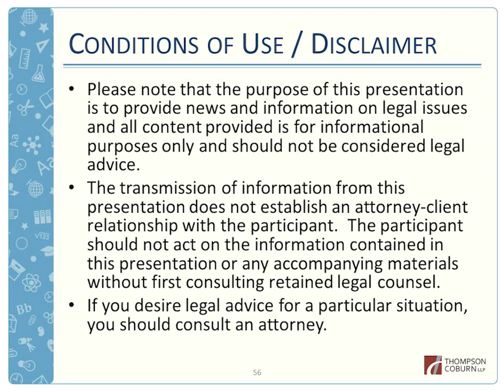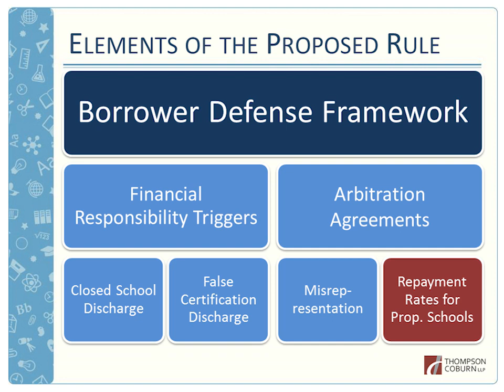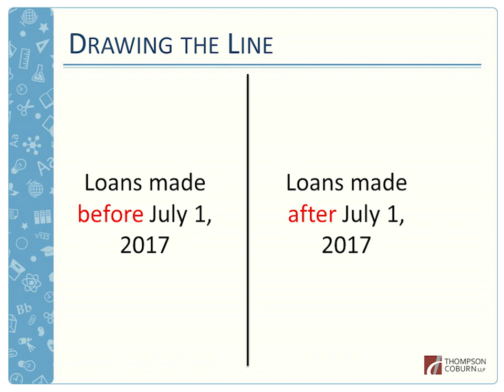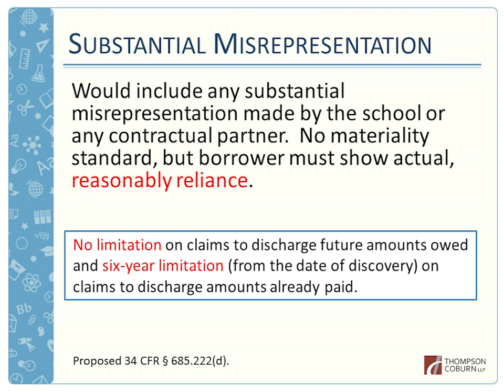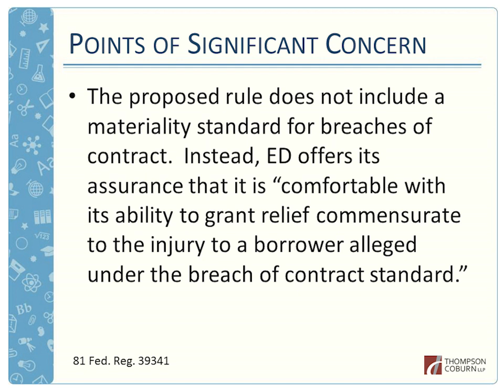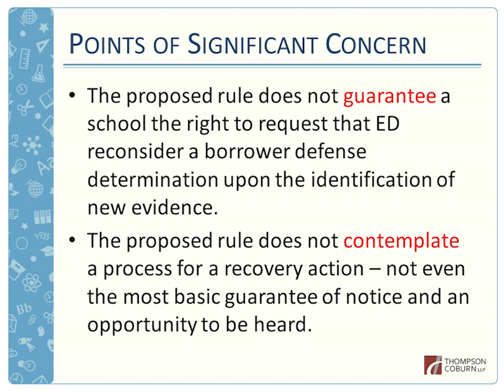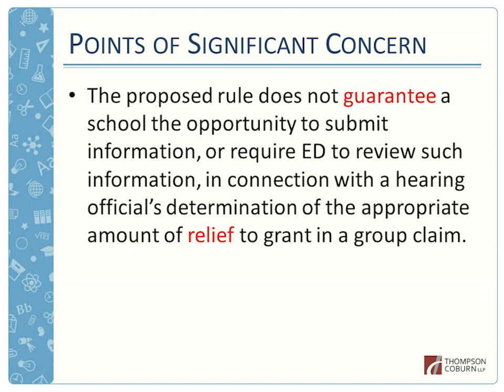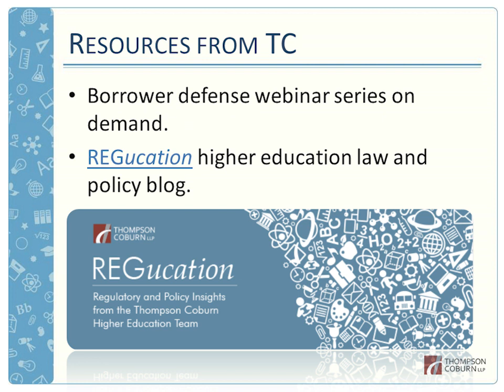The Proposed Borrower Defense Framework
In this first webinar, we deconstruct the proposed borrower defense framework, with particular attention to what would constitute a valid “claim,” and the individual and group processes proposed for resolving such claims. As with all the webinars in the series, we offer our thoughts regarding where the proposed framework may go beyond anything contemplated by Congress, fail to provide due process protections guaranteed under the law, or otherwise seem problematic.

Presenter:
Aaron Lacey